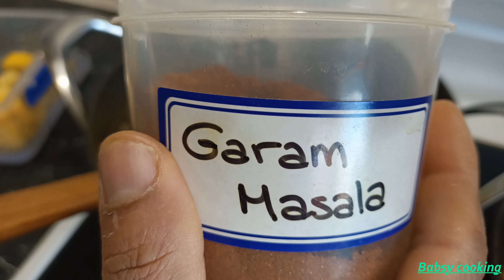Butter chicken $ 5 I lock down I 10min recipe I meals for two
Recipe : Butter chicken 6 serves

Chicken breast  1 kg (diced)
Onion   2 (diced)
Butter 20 gm
Capsicum ½ (diced)
Curry powder 2tsp
Chicken stock or water 1cup
Salt n pepper to taste

Garnish:
Coriander leaves
Mint leaves
Mix nuts
Chilli